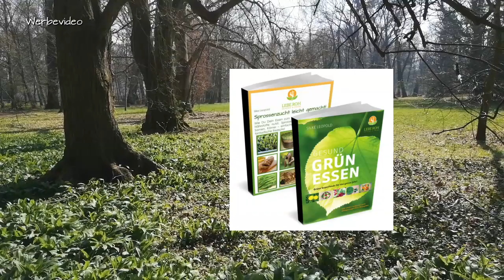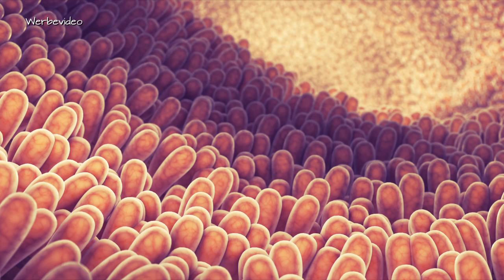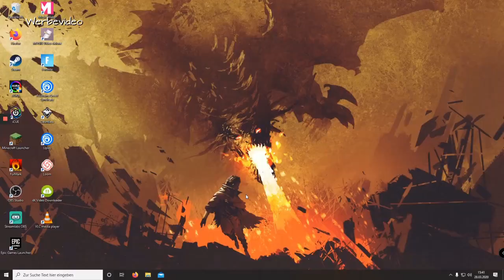Fit und gesund durch die große Viren-Krise! So machen wir es!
💚 Keimfähige Hülsenfrüchte, Flohsamenschalen, Trockenfrüchte, Nüsse, verschiedene Pulver bestelle ich bei süss&clever.